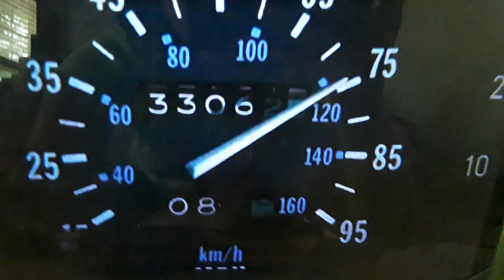Chase goes to the year 1955!!!😧😮😮😮😮😮🤯🤯🤯🤯🤯🤯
After the Libyans killed Marshall after they found him chase run for his life and hops inside the time machine car and turns on and zooms away while the Libyans chased chase and until then he accidentally turns on the time circuits to destination November 5th 1955!🤯🤯⏱